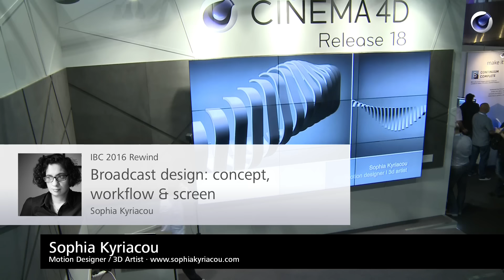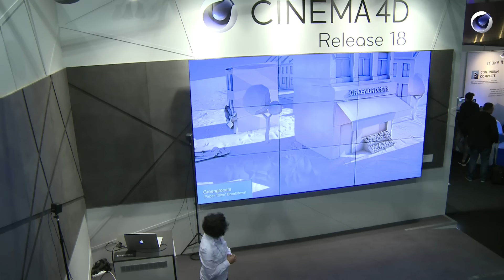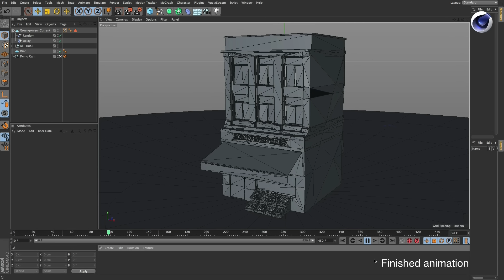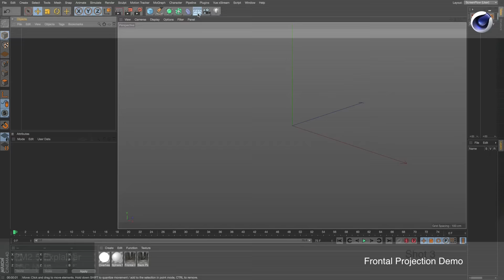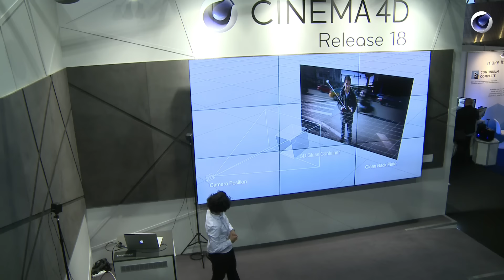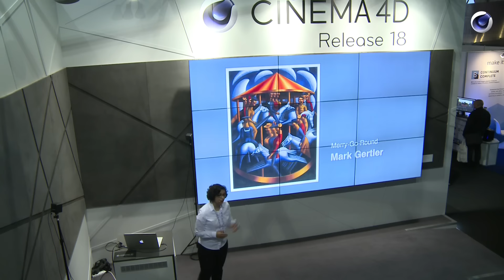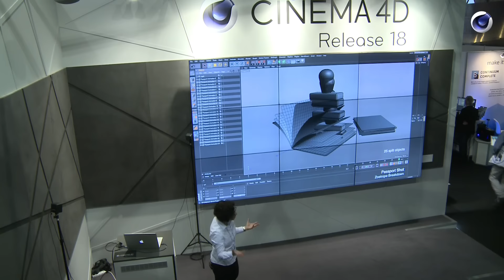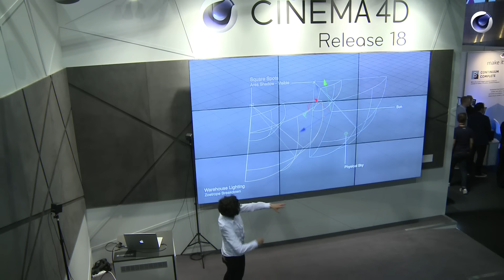Broadcast design: concept, workflow & screen / Sophia Kyriacou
Sophia will take you through various stages of broadcasted sequences, from the initial commissioning and concept, to how Cinema 4D played a key part in her wider workflow. She will break down successful BBC projects Paper Town, PM2.5 and a recently completed freelance project, The Human Rights Zoetrope, produced for Noon Visual Creatives.

Paper Town and PM2.5 courtesy of BBC News